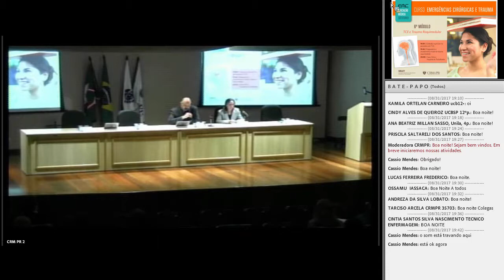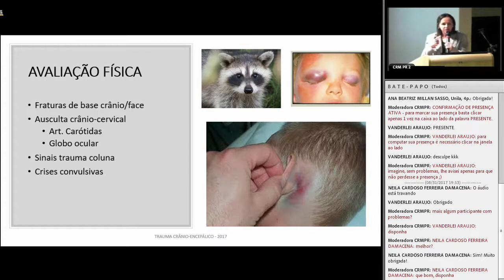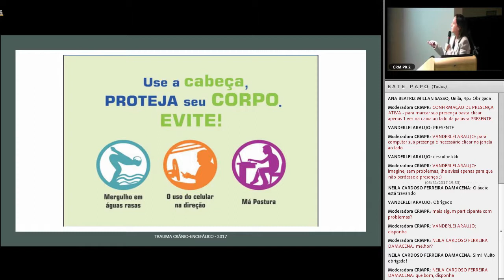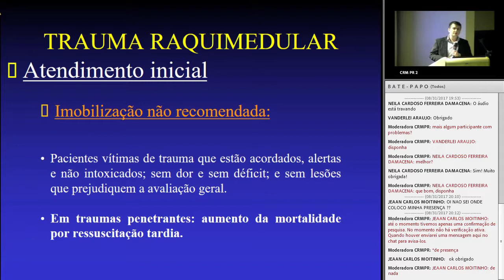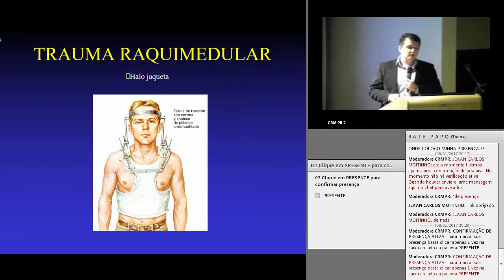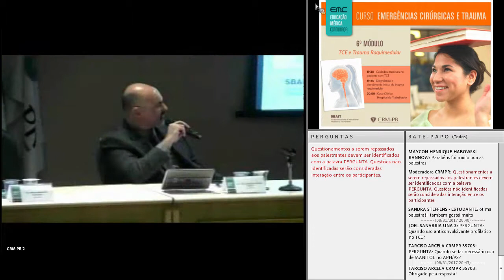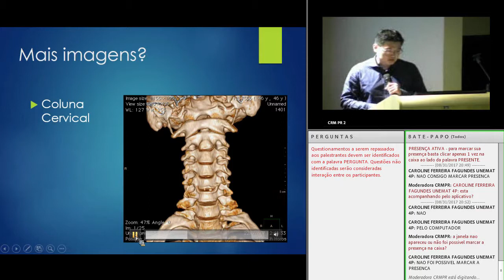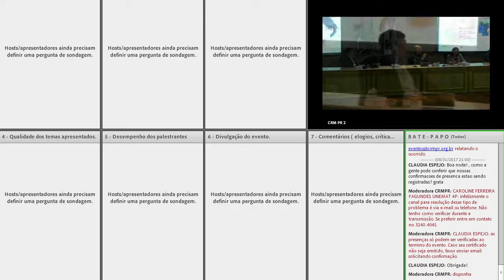2017/08/31 - Emergências Cirúrgicas e Trauma - 6º Módulo